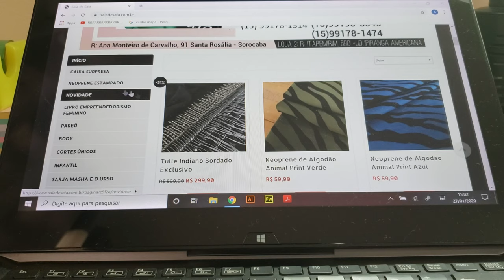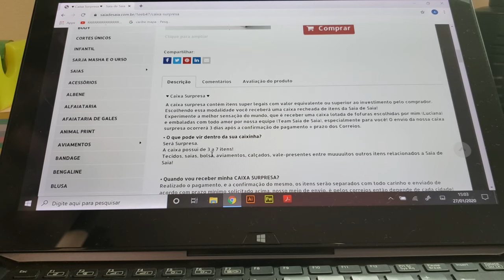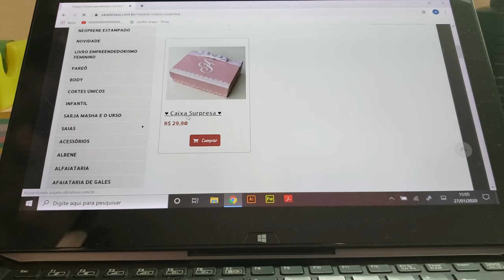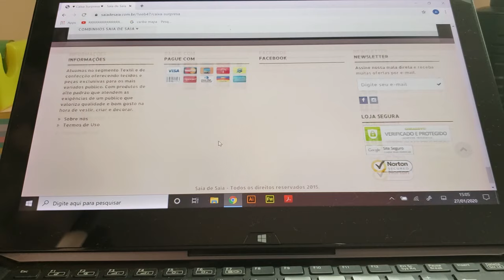Primeiro vídeo de 2020 - Recebidos do Saia de Saia!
Olá pessoal primeiro vídeo de 2020, não podia ser melhor né meu povo!

Para comprar os neoprenes do Saia de Saia é só clicar no link abaixo:

Para comprar as Laise do Saia de Saia é só clicar no link abaixo:

Para comprar os Linhos do Saia de Saia é só clicar no link abaixo:

Para comprar as caixinhas surpresas do Saia de Saia é só clicar no link abaixo:

Segue todos os dados da Loja Saia de Saia:
Lojas:
Rua: Itapemirim, 690 Jd. Ipiranga – Americana – SP
Rua: Nhonho dò Livramento,1403 – Monte Alto – SP